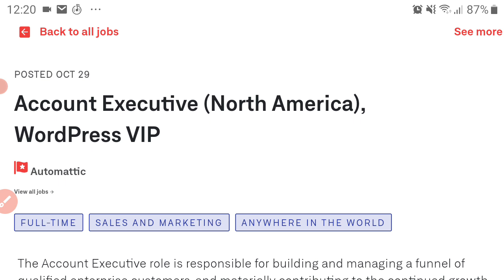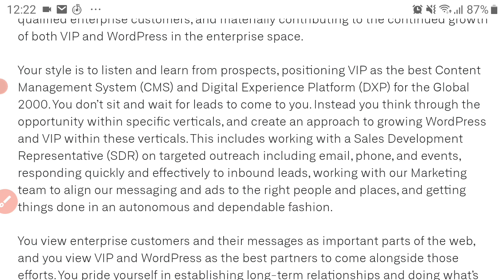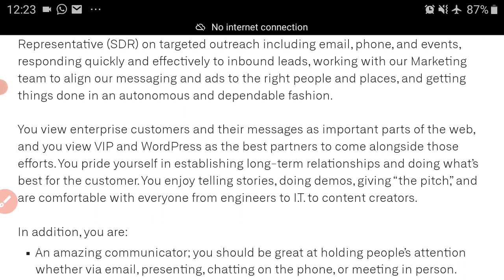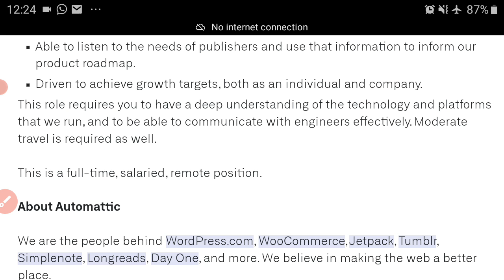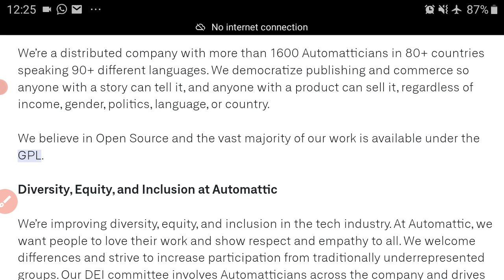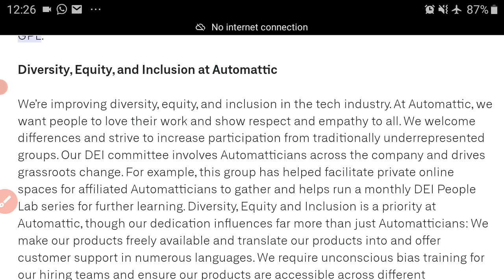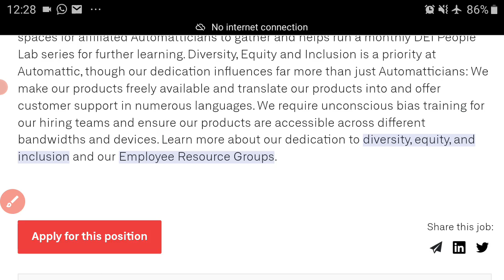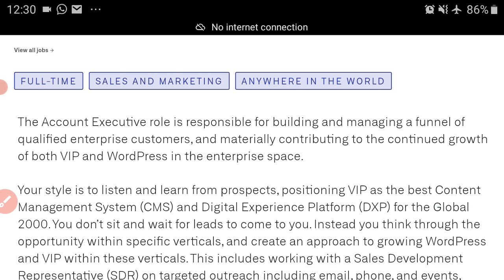Account Executive WordPress | International Remote Job | Make Money Online| Internet Income Ninja🐱‍👤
✅Try Canva!!!

✅ About The Lead:

Auttomatic is the name of the company behind WordPress, Jetpack,  WooCommerce, Tumblr, Simplenote, Longreads, Day One, and so many more companies. Automattic is looking for YOU to fill the role of an Account Executive position at Automattic. The video contains all the details of the role, but to read it (if you wish) and apply, hit this link👇👇👇👇:

Now, even if you are a professional... build multiple streams of income. follow this link to learn of ways to do so passively.

Relationship?